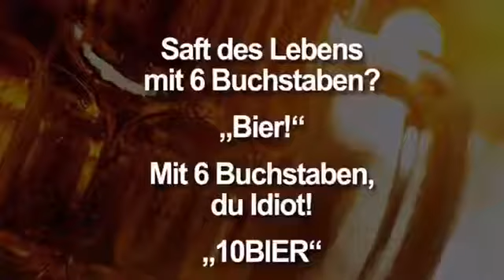Giesinger Zeltheizung o-line